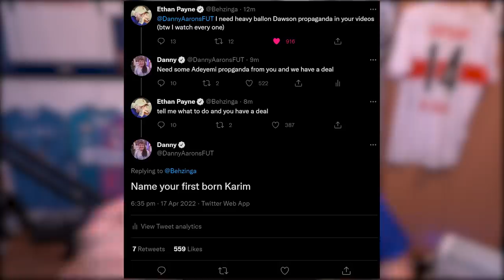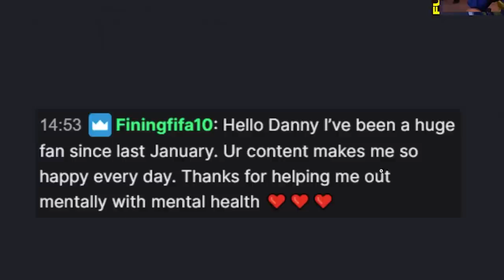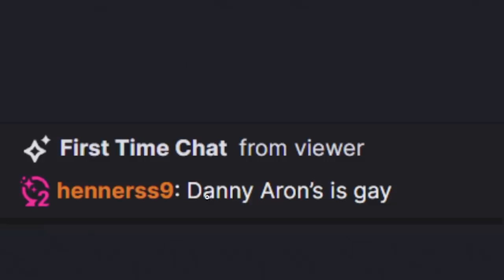I used 94 Marcelo at ST and he was INSANE